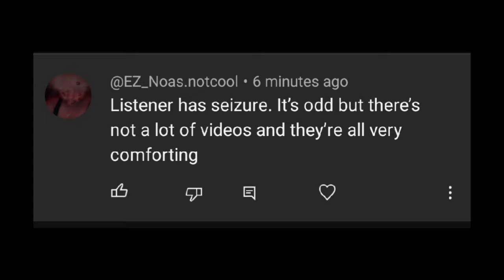you are having a seizure | [Comfort for seizure][Roleplay][ASMR][epileptic gf][it's ok babe]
SUMMERY: IT IS A DAY LIKE ONE OTHER BUT WITH WORK BEING SO STRESSFULL WITH YOU AND YOUR BOYFRIEND, YOU FORGOT TO TAKE YOUR MEDISINE SO YOU STARTING HAVING A SEIZURE, LUCKY YOUR BPYFRIEND IS WITH YOU ALL THE WAY.

this audio is ASMR audio roleplay for everyone who has had an hard day if at work or they just need something to listen to.  If you want to relax then this audio wont disappoint

if you ;liked this audio you should decently cheek out my other videos, i have a rage of genres such as boyfriend roleplays, mythical like neko boy, merman and worlfgirl.
I also do roommate turn into lovers, best friends turn into lovers or anything that has to do with romance.